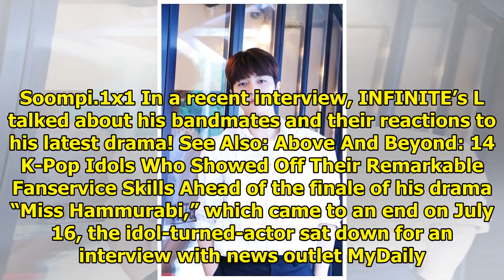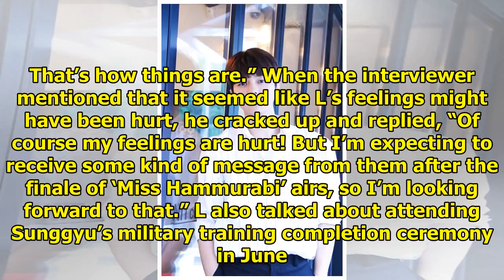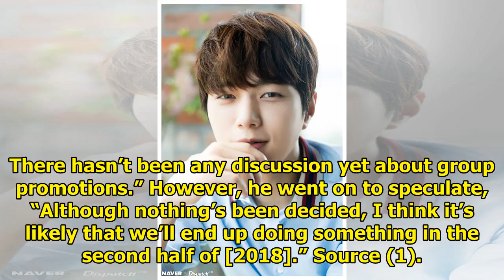INFINITE's L Jokingly Complains About His Bandmates + Addresses Plans For Group Comeback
Display. Sharethrough. Soompi.1x1 In a recent interview, INFINITE’s L talked about his bandmates and...